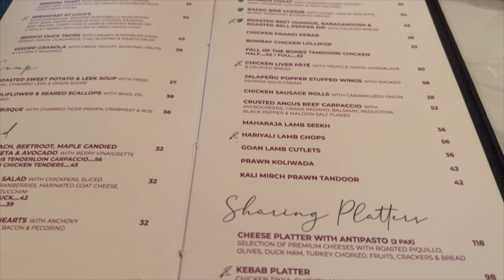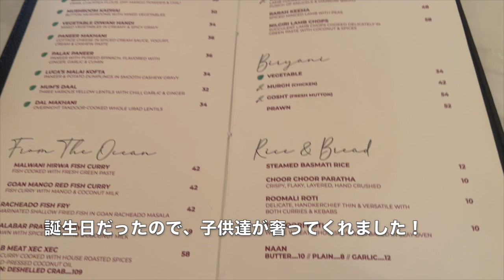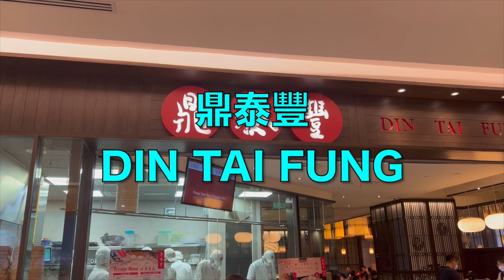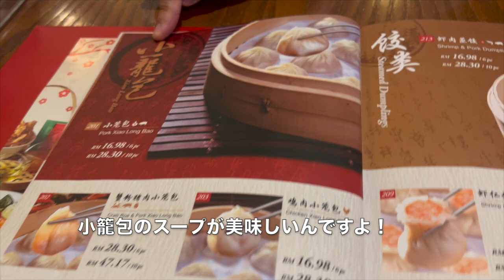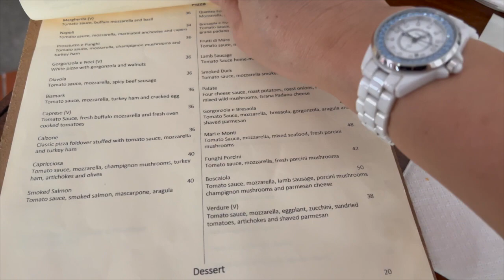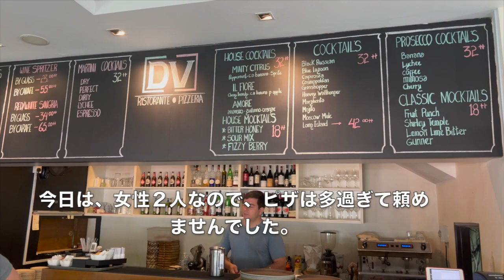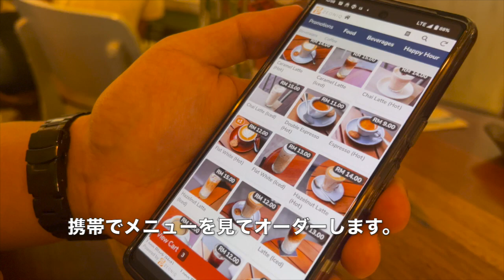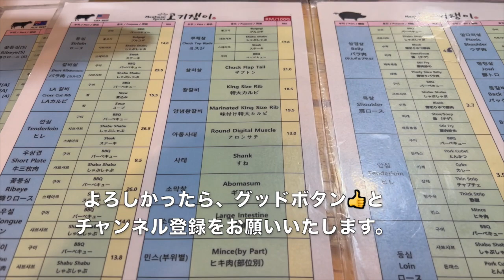【60代の海外一人暮らし】【グルメ】クアラルンプールのお気に入りレストラン4店 ③My favorite restaurants in KL/Retired life in Malaysia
【60代の海外一人暮らし】【グルメ】③マレーシア/クアラルンプールの私のお気に入りレストラン。クアラルンプール/マレーシアでグルメ満喫！モントキアラ周辺
③ My favorite restaurants in Kuala Lumpur/Enjoy all kind of food in Kuala Lumpur/ Malaysia
     Around Mont Kiara

1.ルカ　(Luca)                                                                   0:20
2.ディンタイフォン( Din Tai Fung)                                 2:43
3.DV                                                                                     4:33
4.Lisette's café & bakery                                                  5:53
5. Meatman Korea                                                            7:17

Hana in Malaysia 〜マレーシア暮らし〜にようこそ
クアラルンプールで海外シニア一人暮らしをしています。
日本の生活とは違った、マレーシア生活の良い所、悪い所、またマレーシアでの私のひとり言を楽しんで頂けたら嬉しいです。